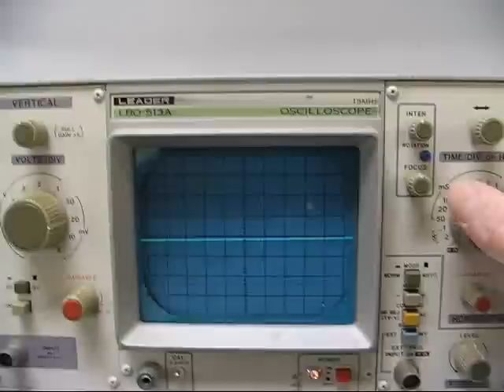Leader LBO-513A Oscilloscope